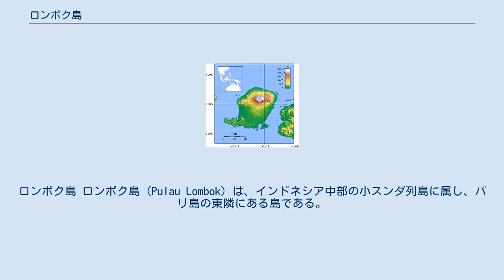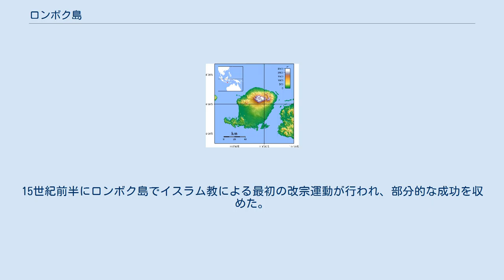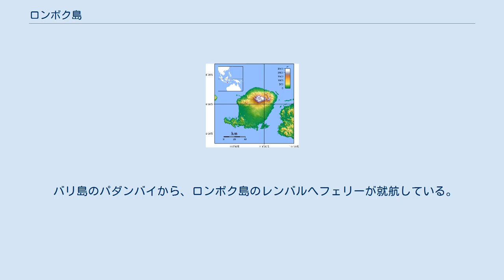ロンボク島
西ヌサ・トゥンガラ州
ロンボク島 ロンボク島 (Pulau Lombok) は、インドネシア中部の小スンダ列島に属し、バリ島の東隣にある島である。
人口約270万人、行政区分は西ヌサ・トゥンガラ州に属し、州都マタラムの所在地である。
 「ロンボク」とはインドネシア語で「唐辛子」という意味を持つが、元々はロンボク島東部地域の呼称であり、先住民であるササク人は「スラパラン(Selaparang)」と呼んでいた。
 ロンボク島は南北、東西ともに約80キロメートルの島であり、西側にはバリ島、東側にはスンバワ島が隣接する。
一年の内4月から9月が乾期、10月から3月までが雨期にあたる。
雨季と乾季の降水量の差は大きく、バリ島と比較して乾燥している。
 農業と牧畜が盛んで、米、藍、コーヒーを産出する。
 北部には火山湖であるスガラアナック湖を中心とした火山帯がある。
インドネシア第二の活火山リンジャニ山 (3726メートル)がそびえ、乾期には南麓にサバンナが展開している。
 島の中央は東西56キロメートル、南北25キロメートルの平野となっており、島の人口のほとんどがこの地域で生活している。
西ロンボクと呼ばれる水が豊富で肥沃な北東部では主に水田耕作が営まれている。
東ロンボクと呼ばれ、歴史的にその属領であった南東部にはムスリムであるササク人が居住する。
2つの地域の間にはジュリン(Juring)と呼ばれる深い森林帯がある。
島の南部はマレシェ山 (716メートル)をピークとする、標高300から400メートルの丘陵帯が東西に延びている。
 西隣のバリ島との間のロンボク海峡は大型タンカーの重要な航路で、生物分布上のウォーレス線が通っている。
 紀元前6世紀ごろにロンボク島南部にバリやスンバと同系の人類が居住していたことが、考古学調査によって判明している。
9世紀から11世紀にかけて東ロンボクにインド・ビルマ系のササク人が移動し王国を築いた。
ササク人の伝説では、マジャパヒト王国の王子ラデン・マスパヒトがバトゥ・バラン王国という国を建てたといわれ、この国がロンボクの別名であるスラパランと考えられている。
その後、13世紀にはジャワ人勢力がクダロ国を建てたといわれる。
 マジャパヒト王国の叙事詩『ナーガラクルターガマ』によれば、マジャパヒト王国のジャワへの侵攻は1343年に行われ、翌年にはロンボク島に影響が及び、スラパランやクダロを隷下に収めた。
マジャパヒト王国崩壊後、ロンボク島は小王国が林立する状態となる。
15世紀前半にロンボク島でイスラム教による最初の改宗運動が行われ、部分的な成功を収めた。
 17世紀初頭にカランガスム王国がロンボク島にマタラムやチャクラヌガラなどの植民地を作り、影響力を強めていた。
しかし、同時期にスンバワのマカッサル族が東ロンボクに進出し、ロンボク島は1849年のロンボク戦争終結まで、長期にわたる抗争の場となった。
 1990年のセンサスによればロンボク島の全人口は2,403,025人であり、西ロンボクに858,996人、中央ロンボクに678,746人、東ロンボクに865,283人が居住し、全人口の約9割がササク系である。
 島の西部にスンギギビーチ(Senggigi)がある。
また北西部沖にギリ三島(en:Gili Islands)と呼ばれる3つの小島(ギリ・トラワンガン、ギリ・メノ、ギリ・アイル)がある。
ギリ(Gili)とはササク語で「小島」を意味するので『島』をつけた呼称は厳密には間違いである。
 南部にあるタンジュンアンビーチはインドネシアのベストビーチに選ばれたこともある。
ビーチの近くにある集落のプジュットには数軒のホテルがあり、サーフィンを目的に滞在するサーファーも多い。
 バリ島のパダンバイから、ロンボク島のレンバルへフェリーが就航している。
またギリ各島へはバンサル港 (Bangsal Harbor) からボートが出ている。
空路はロンボク国際空港がある。